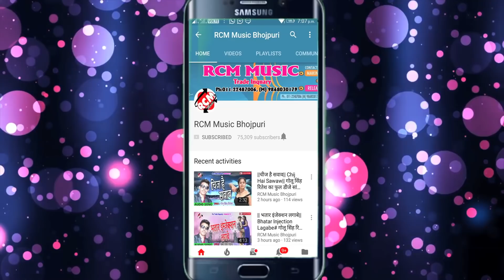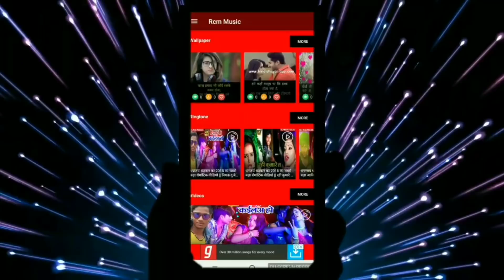आ गया मिठु मार्शल का 2019 का फुल रोमांटिक नया वीडियो ||लउकत चोली में के बीज हो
Title: Laukat Choli Me Ke Chij Ho
Singer: Mithu Marshal
Lable: RCM MUSIC
Lyrics: Adit Raj